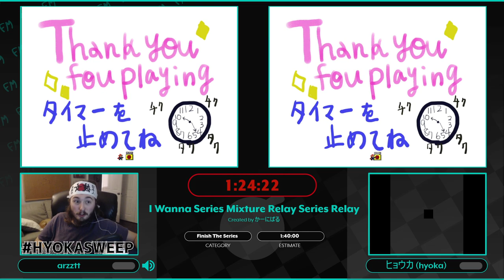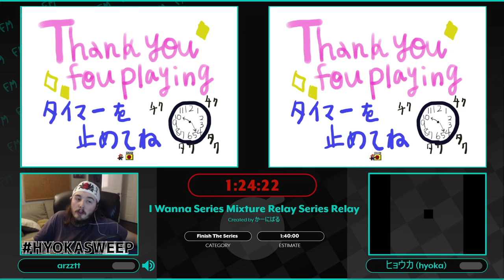I Wanna Series Mixture Relay Series Relay, Finish The Series Race by arzztt and hyoka - FM 2024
Fangame Marathon is an event featuring Fangames of all kinds from many different communities! FM2024 was from July 10th-14th and is our 10th annual marathon!